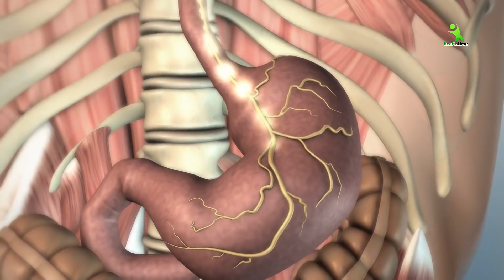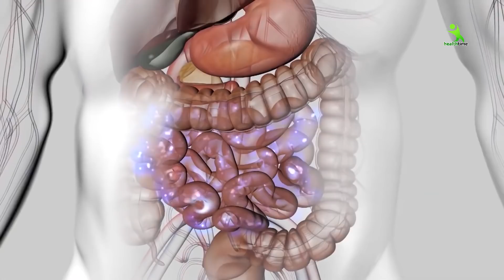ऐसी गजब की रेमेडी जो सारे मोटापे और पेट की फालतू चर्बी को जड़ से निकाल लायेगा